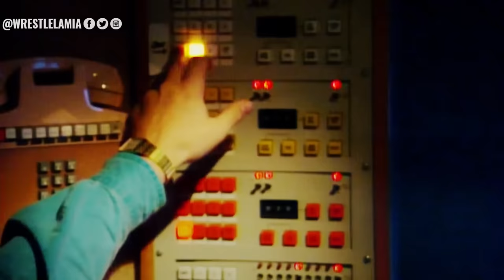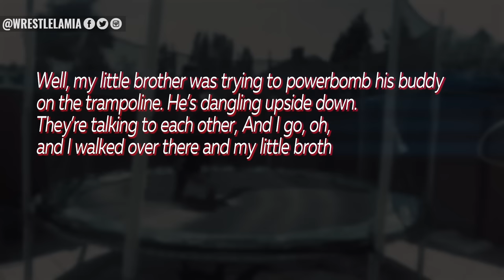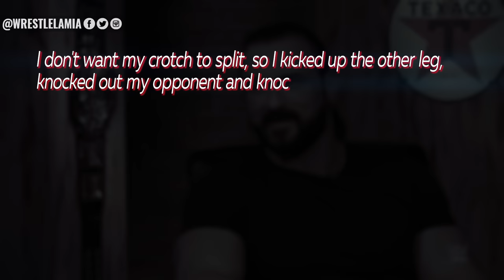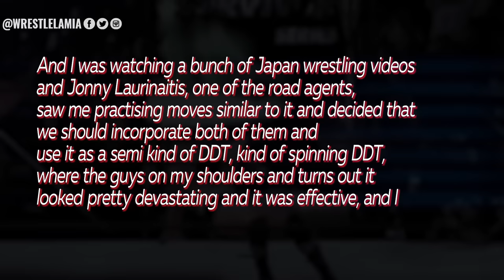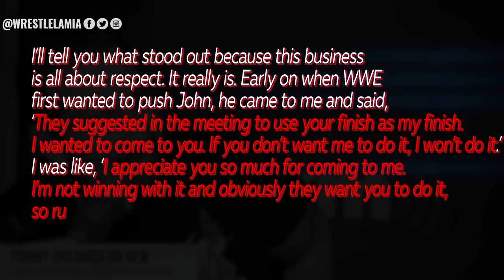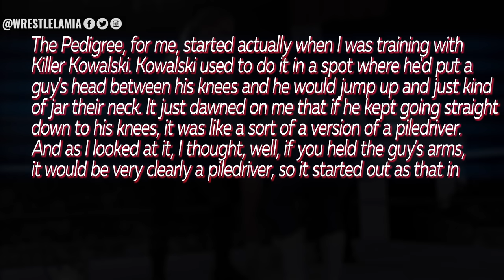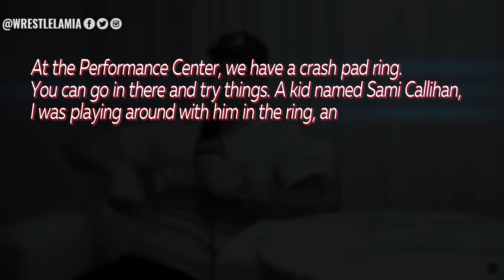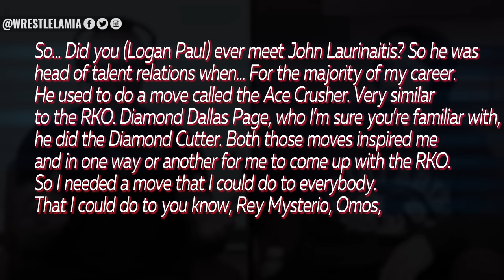Secret Origins Behind Famous WWE Wrestling Finishers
WATCH: WWE Changed The Way You Watch Media

The first actual RKO in WWE was in 1987...

Topics Discussed In this Video:

1. True Origins of Iconic WWE Wrestling Finishers
2. Fascinating Origin Stories Behind Famous WWE Finishers
3. Hidden Secrets Behind Iconic WWE Finishers
4. Unlikely Origins Of Wrestling Finishers
5. Wrestlelamia